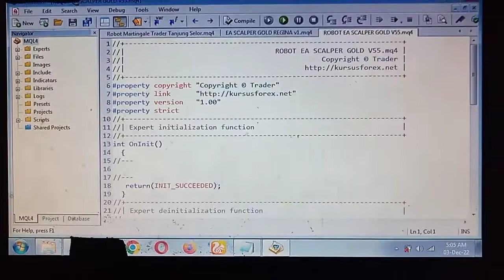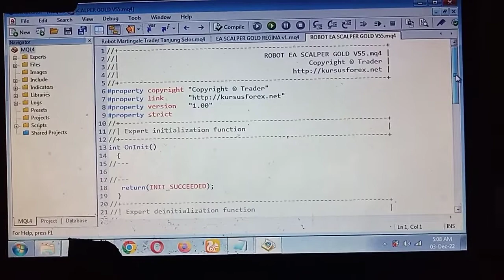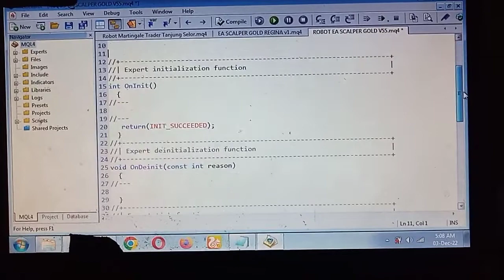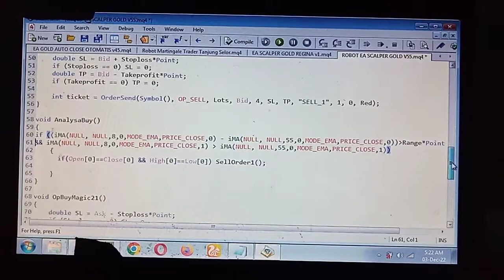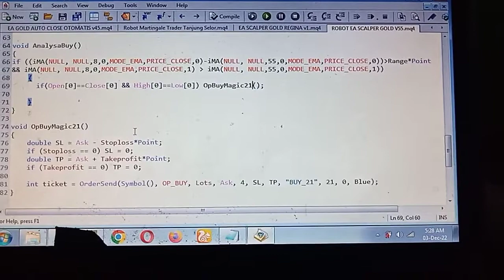Tutorial Menulis Coding MQL4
Tutorial Menulis Coding Mql4 adalah panduan belajar menulis script mql4 untuk Pemula Yang Ingin Bisa Membuat Robot EA ...
Kalau ada pertanyaan? tuliskan dikolom comment ...